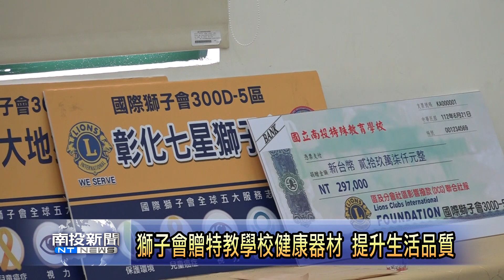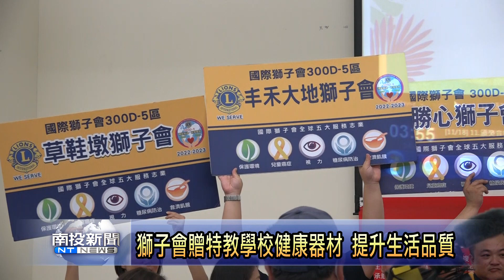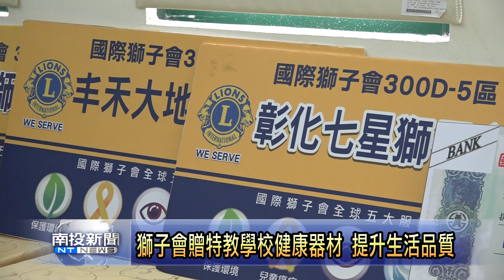國際獅子會贈南投特教學校健康器材 提升學童生活品質 南投新聞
為了關懷更多的弱勢學生，國際獅子會在為期幾個月的籌備下，捐贈系列健康促進相關器材給予國立南投特殊教育學校，這些器材中包括護車擔架、生理監視器、電子座椅體重秤等，是大大提升著學校硬體設備，以身心障礙為出發點的相關儀器，更是提供學生更加優良的健康照護服務。